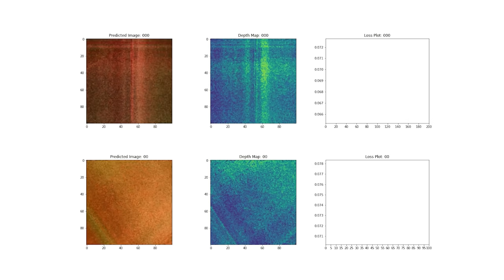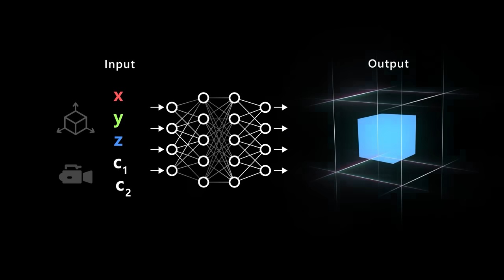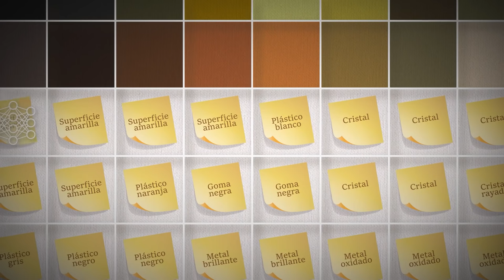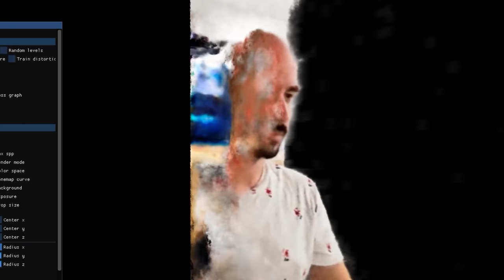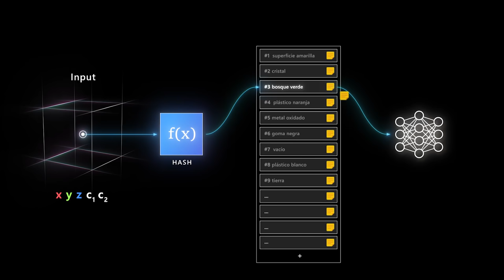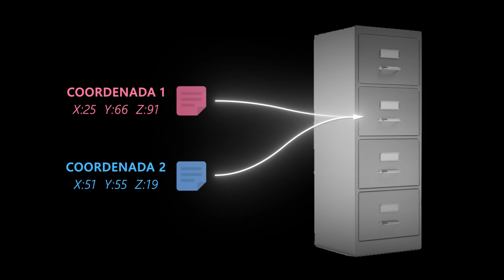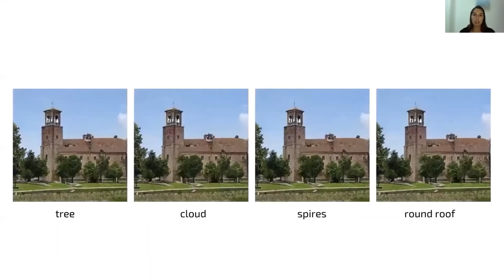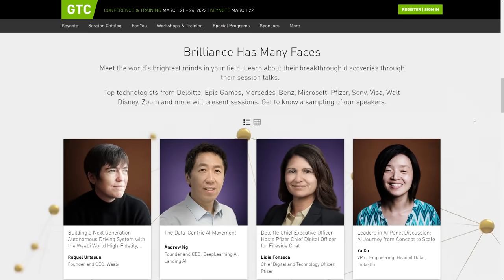NeRF ¡Esta será la REVOLUCIÓN de los Gráficos 3D!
NeRF es uno de los avances más prometedores para el futuro del 3D y cada vez funciona mejor. Y en el último trabajo de NVIDIA han conseguido mejorar a este sistema hasta llegar a entrenarse en pocos segundos. En un vídeo anterior pudimos probarlo, y ahora te explicaré cómo funciona lo que es el comienzo de la revolución del mundo del 3D!

--- ¡INFORMACIÓN NVIDIA GTC! ---

⭐ RTX3090 ¿Cómo participar en el sorteo?

3º Apúntate a una de las charlas del GTC! 🤓

Este sorteo está disponible para TODO el mundo en cualquier país, siendo la fecha límite para participar el día 25 de Marzo de 2022. El ganador será notificado públicamente a través de Instagram y Twitter una vez haya finalizado el evento. ¡Mucha suerte a todos!

--- ¡MÁS DOTCSV!

-- ¡MÁS CIENCIA! ---